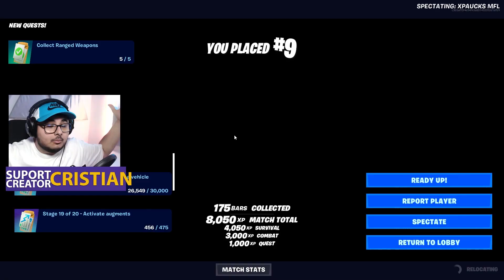Itemul Care DISTRUGE Fortnite ( prea op )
Ultimul update aduce o gramada de lucruri noi cum ar fi o drona, perkuri noi, dar si multe altele.